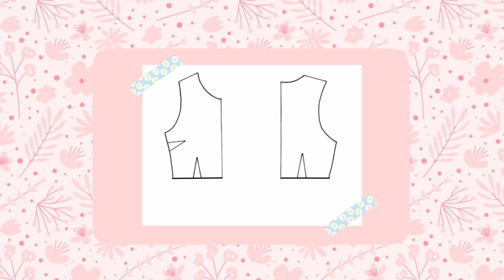☀️Cómo hacer una BLUSA DE TIRANTES paso a paso || TOP con TIRANTES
En este vídeo os enseño cómo hacer una blusa de tirantes sencilla, muy fácil y bonita, paso a paso, rápido y para principiantes.
Blusa fácil y bonita.
Blusas sencillas y bonitas.

《LINKS》

《LINKS》

Si te gustan mis patrones y los tutoriales que comparto en Youtube, puedes agradecérmelo invitándome a un café. ¡Gracias! 🤗❤️

《SOCIAL》